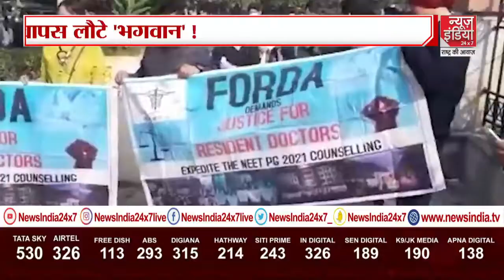Uttarakhand Election 2022 : आज खटीमा दौरे पर जाएंगे सीएम धामी , मिलेंगी कई सौगातें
आज खटीमा दौरे पर जाएंगे मुख्यमंत्री पुष्कर सिंह धामी...खटीमा को देंगे कई सौगातें...जगंल सफारी की करेंगे शुरुआत. चकरपुर गांव में खेल स्टेडियम का भी करेंगे भूमि पूजन